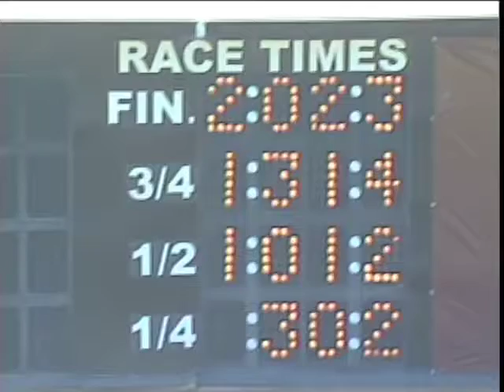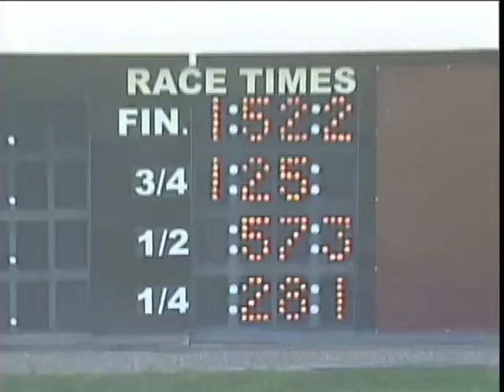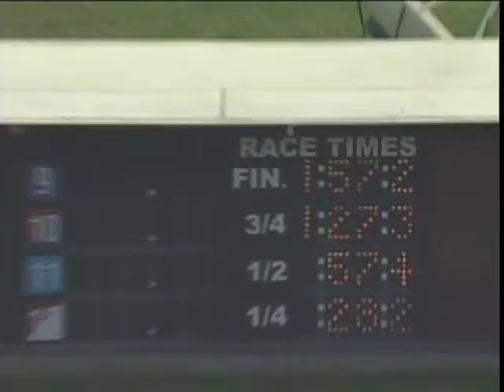MSOA-TV: September 14, 2012 Qualifiers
Qualifying races at The Meadows, September 14, 2012